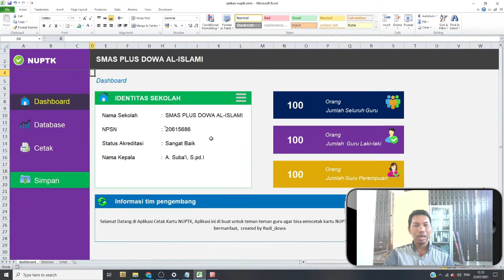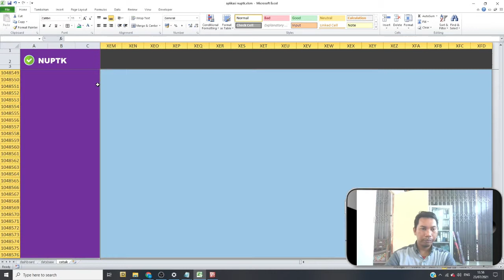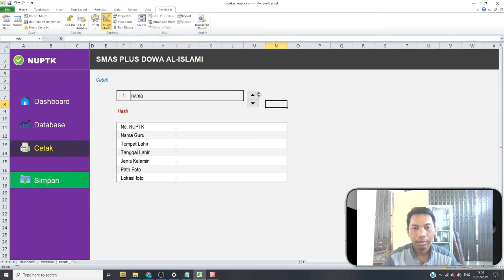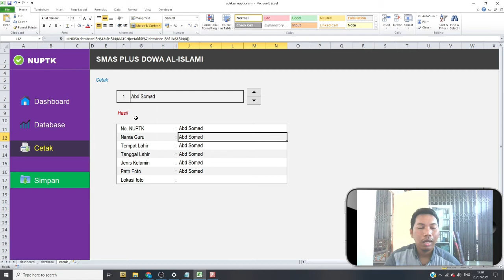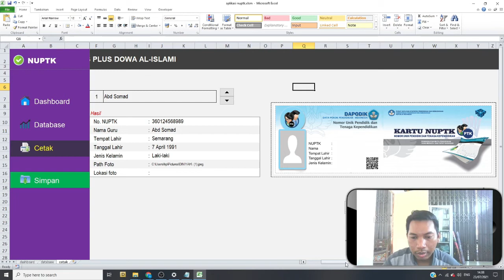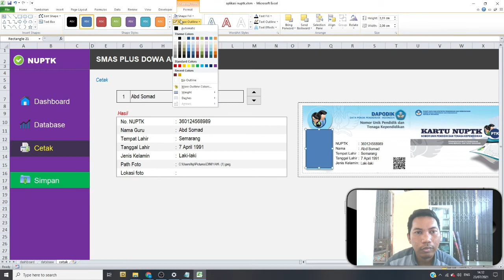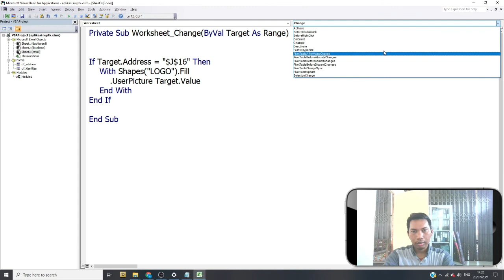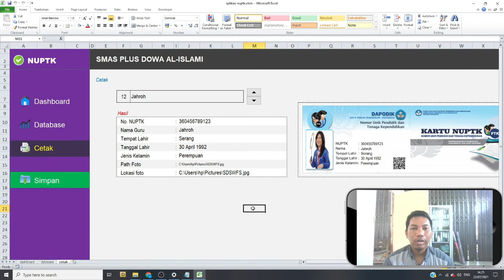Full coding membuat aplikasi NUPTK Part3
Halo semuanya pada pertemuan kali ini kiat akan membuat aplikasi yang pastinya bermanfaat bagi pendidikan

nah..aplikasinya kita beri nama aplikasi NUPTk yang kita buat dengan Excel dan bantuan VBA excel pastinya dong

yuu di simak

Jangan Lupa dibantu :
- Like Juga  🥰🥰🥰🥰
- Share juga yah 🥰🥰🥰🥰

semoga bermanfaat